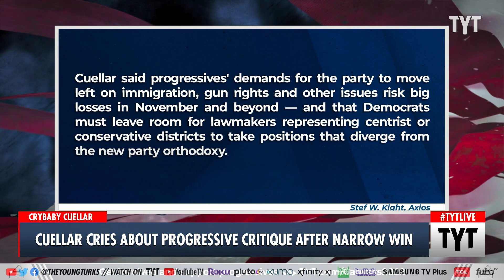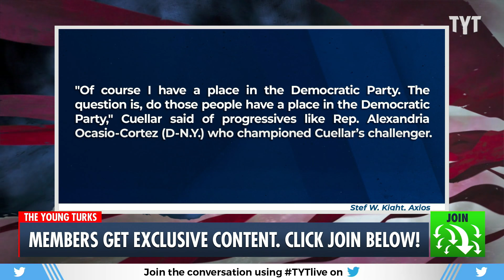Henry Cuellar Tells Progressives To SHUT UP About His Corruption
Corporate shill Rep. Henry Cuellar fired shots at AOC and her progressive colleagues, telling them to leave him alone and fold in with the conservative branch of the Democratic Party. What Cuellar didn’t mention was that he’s anti-choice, pro-Second Amendment, and is currently under investigation by the FBI for shady dealings with an Azerbaijani oil company. Cenk Uygur and Ana Kasparian discuss on The Young Turks.

"Rep. Henry Cuellar, a south Texas Democrat who narrowly survived a bruising primary challenge this month, lashed out at AOC and other progressives in an exclusive interview — insisting it's time for his party to "let me be me."

Why it matters: Cuellar's nail-biter primary against Jessica Cisneros reflects a broader fight between moderates and progressives about the direction of the Democratic Party.

Cuellar said progressives' demands for the party to move left on immigration, gun rights and other issues risk big losses in November and beyond — and that Democrats must leave room for lawmakers representing centrist or conservative districts to take positions that diverge from the new party orthodoxy.

He also said he's worried that Democrats may lose the open seat in south Texas — currently held by Rep. Vicente Gonzalez (D), who is running in a neighboring district — to a Republican in November."

220630__TA02_Cuellar_Cries